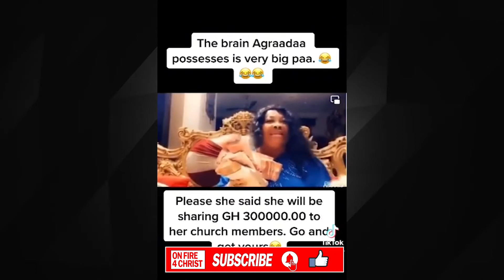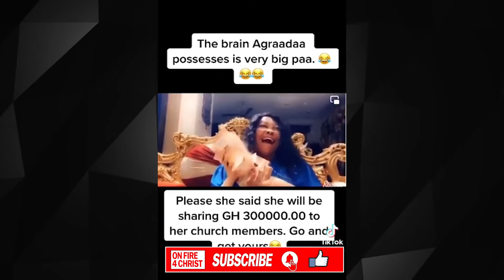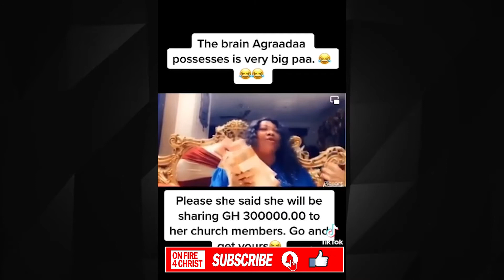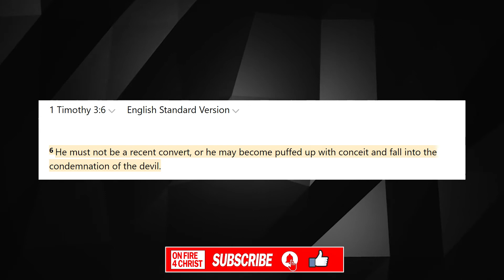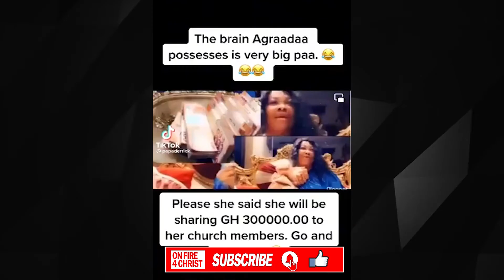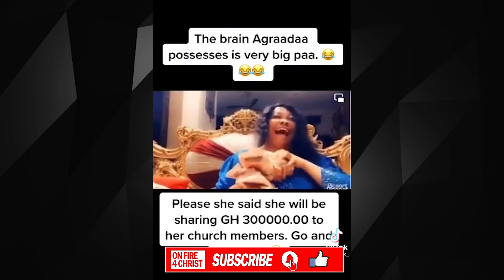How did NANA AGRADAA get here? My thoughts ...